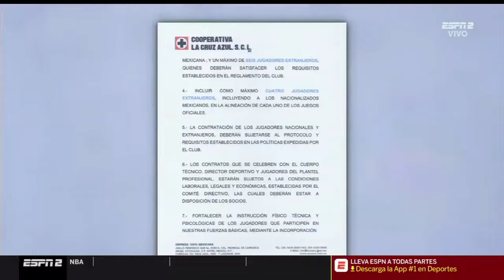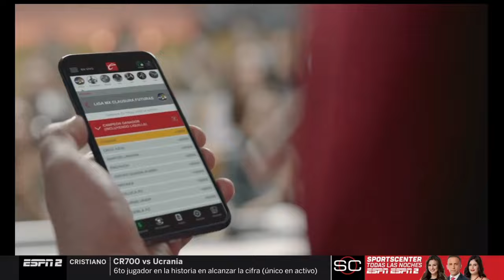VICTOR GARCES MASACRADO EN FUTBOL PICANTE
Victor Garces recibe duras criticas por parte del equipo de futbol picante: Jose Ramon, Hugo Sanchez, Paco Gabriel De Anda, Faitelson Roberto Gomez Junco y Pietrasanta